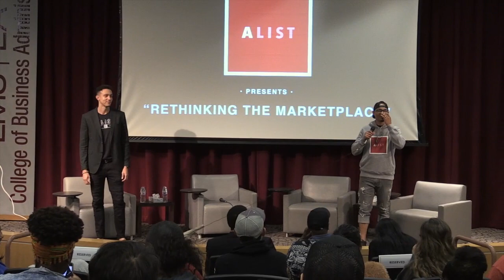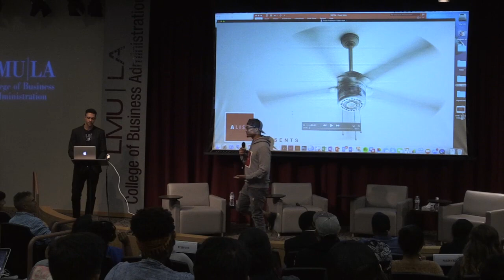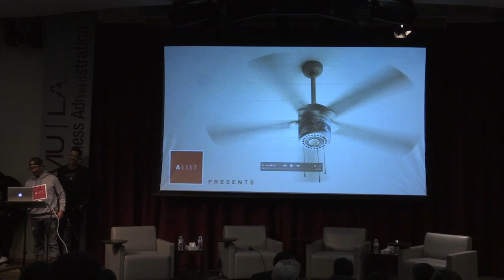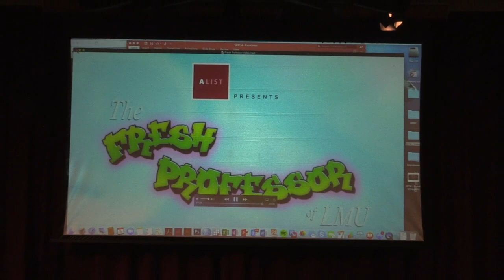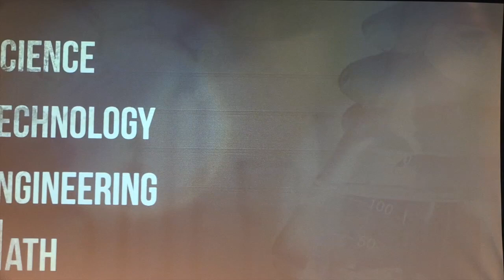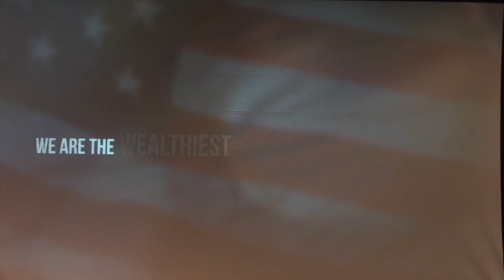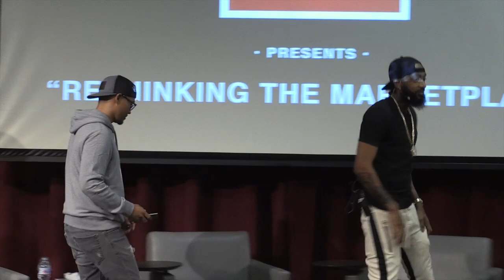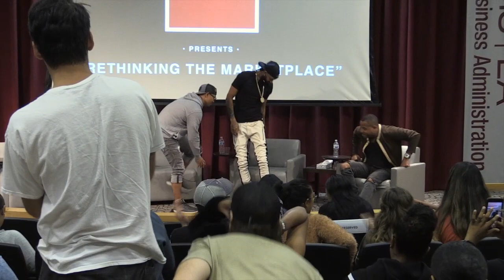A-LIST: Rethinking the Marketplace 2018